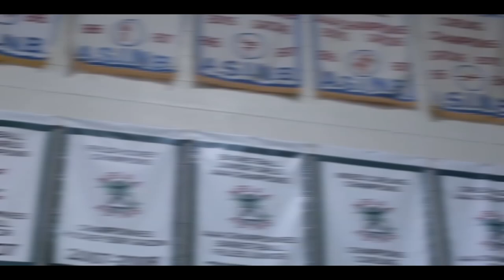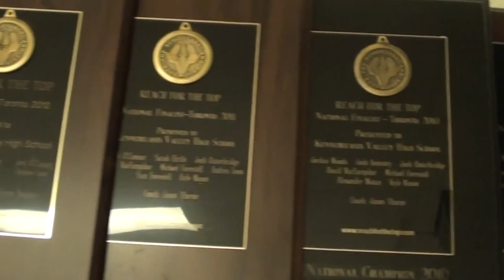Kennebecasis Valley High School Promo 2017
Organized by:
Brooke Scott
Brooke Tanfara
Jared Salamone

Edited by Brayden LeBlanc

Song: Fitz And The Tantrums - The Walker

KVHS

KVHS Promo Video

KVHS Promotional Video

KVHS 2017

KV High